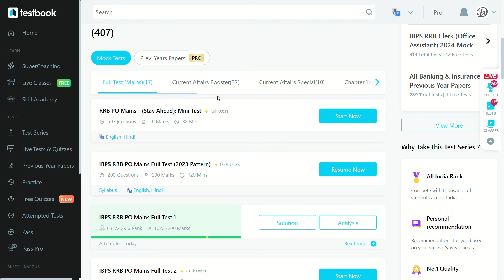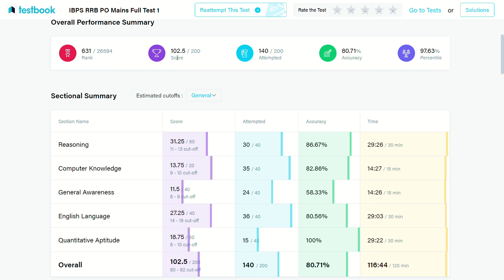My RRB PO Mains mock score . Percentile??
Queries solved:
study vlog,
banking study vlog,
10 hrs study vlog,
10 hr study timetable,
banking aspirant vlog,
banking aspirant daily schedule,
banking aspirant motivational video,
banking exam study vlog,
aspirants life vlog,
aspirants lifestyle,
aspirants life channel,
aspirants life struggle,
aspirants life lessons,
RRB PO Admit card,
RRB PO admit card 2024,

rrb po mock test
rrb po mock test strategy
rrb exam prepration
rrb po mock test 2024
rrb po live mock 2024
rrb po live mock test
rrb po live mock score
rrb po notification 2024
rrb po salary
rrb po notification
rrb po strategy 2024
rrb po vacancy 2024
rrb clerk notification 2024
rrb clerk syllabus 2024
rrb clerk vacancy 2024
ibps rrb
ibps po
ibps rrb vacancy 2024
rrb clerk exam analysis 2024,
rrb clerk 18 august 1st shift,
bank exam 2024 notification
bank exam 2024 strategy
bank exam 2024 foundation
bank exam 2024 t
bank exam syllabus 2024
SBI PO 2024
RRB PO/Clerk last 10 days strategy,
RRB PO/Clerk last 60 days strategy,
rrb po study plan 2024,
ibps rrb po study plan,
rrb po mains study plan,
rrb clerk strategy 2024,
rrb clerk study plan 2024,
rrb po daily schedule,
rrb clerk daily schedule,
rrb clerk to do list,
rrb po topper strategy,
rrb po daily to do list,

banking,
rrb po,
rrb po 2024,
rrb po prelims,
rrb po prelims self given analysis